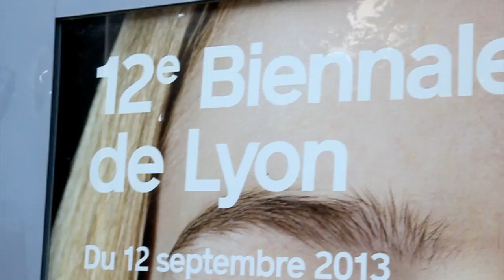Ryan Trecartin and Lizzie Fitch in Lyon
At the 12th Biennale de Lyon, Los Angeles-based artists Lizzie Fitch and Ryan Trecartin examine the zeitgeist of popular culture of their generation. Several pieces of "Common Shore" (2012) can be seen at the Le Musée d'art contemporain.